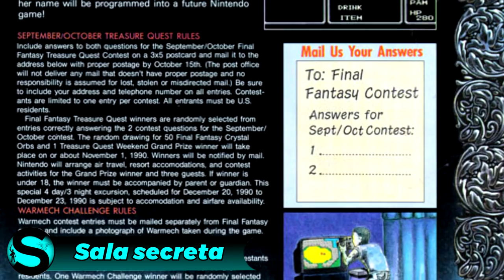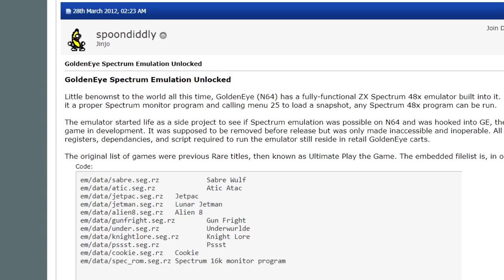7 SEGREDOS INCRÍVEIS que levaram ANOS para serem DESCOBERTOS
Muitos jogos escondem tão bem os seu segredos que alguns levam anos pra serem descobertos galera, como o homem verde do resident evil 4,  o emulador secreto em 007, ou a última aparição do G-MAN em Half life 2! Tudo isso levou vários anos para ser desoberto e hoje eu vou mostrar esses e outros segredos INSANOS E ABSURDOS que levaram anos para serem descobertos!

Tw1tter: /SaturnoNaArea
1nstagran: /saturnonaarea
Faceb00k: /SaturnoNaArea

ANIMAÇÕES CRIADAS PELO CANAL DO SAVIO FERRAZ!

Fundo da Thumbnail criado pelo BiZkettE1/Frepik!

beyond the forbidden lands e tribute shadow of the colossus, espero que ambos sejam completados, vai ser um sonho virando realidade xD, seja o beyond the forbidden lands ou o tribute shadow of the colossus, ambos vão ser incriveis.

Todo material usado para compor esse vídeo pertence aos seus detentores de direitos originais, o uso nesse vídeo foi apenas com fim de realizar um comentário sobre o tema em questão, caracterizando assim como uso justo.